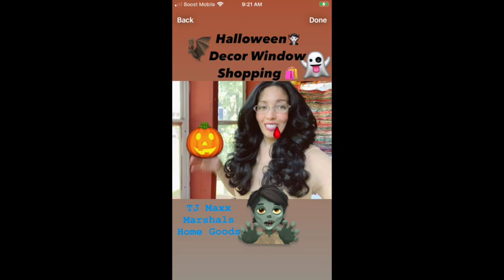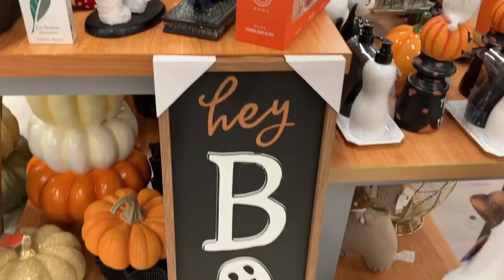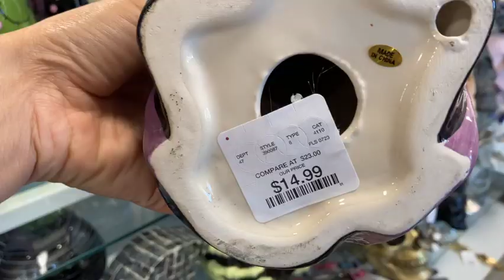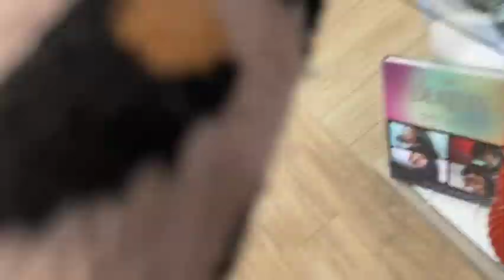Come Halloween 🎃 decor shopping 🛍️ with me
Another moment with Marlena... Getting stuff ticked off the errands check list whilst preparing for Fall and October.